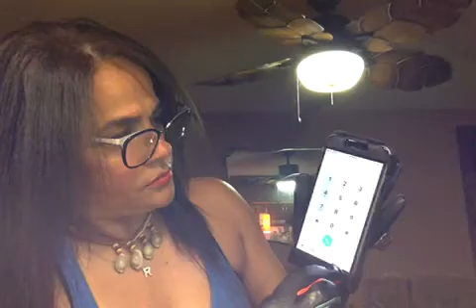Poarwear /Hand Glove Mobile Smartphone Anti Drop Anti Theft Protector Device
PóAR wear geared towards making life easier to NYC commuters !!!Visit poarwear.com